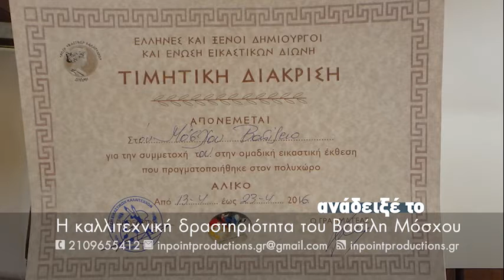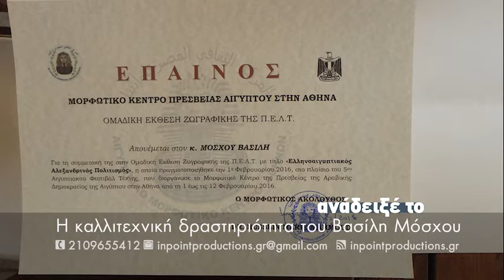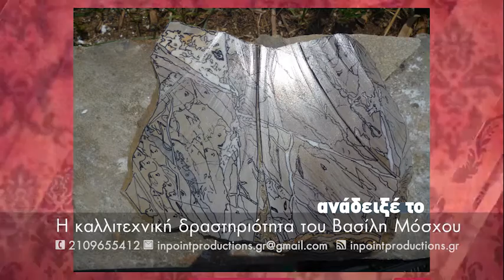Η καλλιτεχνική δραστηριότητα του Βασίλη Μόσχου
Βασίλης Μόσχου, Μηχανολ. Μηχανικός, απόστρατος Αξιωματικός, Εικαστικός, υπεύθυνος καλ. τμήματος UNESCO